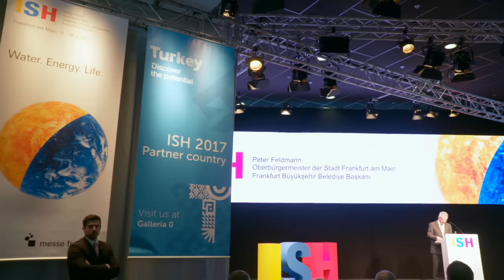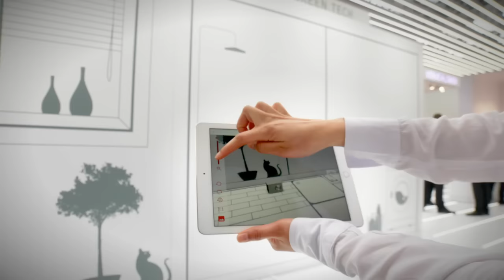ISH 2017 Messeimpressionen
Zur ISH 2017 zeigten 2.482 Aussteller, darunter alle Markt- und Technologieführer aus dem In- und Ausland, vom 14. bis 18. März 2017 erstmals ihre Weltneuheiten in Frankfurt am Main. Dabei nimmt die ISH eine weltweit führende Rolle ein, denn die Veranstaltung ist der internationale Branchentreffpunkt schlechthin – 65 Prozent der Aussteller und 39 Prozent der Besucher kommen aus dem Ausland. Unter dem diesjährigen Motto “Water. Energy. Life.“ fokussiert sich die weltgrößte Leistungsschau für den Verbund von Wasser und Energie auf ihre Grundpfeiler.